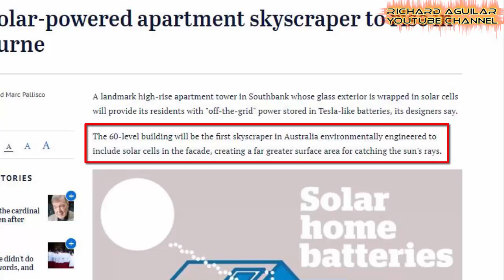The Rise of Renewable Energy! Large Buildings and Skyscraper Integration of Solar Panel System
Because of the rise of renewable energy worldwide and with solar panel system and installation prices dropping to record lows, we'll see in the near future that many of the largest building projects in the world are integrating renewable energy sources like solar panels as a source of electricity.

In this video, you will see some of the most amazing ecofriendly large buildings and skyscraper in the world that are integrated with solar panels.

Watch these 5 Large Buildings in The world Integrated with Solar Panels As Energy Sources

1. The Apple's Spaceship Headquarter
2. India’s Largest Solar Plant Installed at Healthcare Facility Building
3. Sol Invictus Tower - The First solar-powered skyscraper to rise in Melbourne
4. The University of British Columbia’s Center for Interactive Research On Sustainability
5. Kathleen Grimm School for Leadership and Sustainability At Sandy Ground

Since the day I deleted more than 650 videos from my channel (that was on the 24th of January this year) due to the fact that they are no longer in compliance with the YPP policy, I have been losing subscribers. All my popular videos are gone but I haven't regret the things I've done because I want and will continue to follow what's good and right for youtube community. Your simple acts of doing all these  will be a great help for the continuous existence and success of my channel. Thanks in advance.